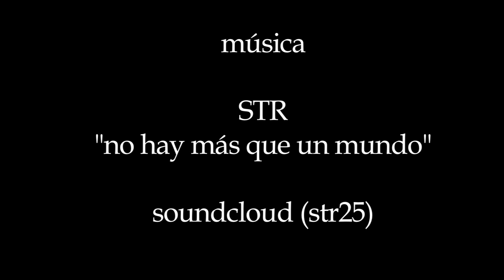Promo Velada Boxeo 8 de Febrero de 2013, Príncipes de España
Promo Velada de Boxeo 8 de Febrero
Viernes 8 de Febrero, Polideportivo Príncipes de España, 22:00 horas.
Homenaje al gran Campeón Jose Luis Vicho.
David "iron" Martín vs Álvaro Puchades

Título Balear Peso Medio
Lion Sissokho Vs César Cargnelutti

Título Balear Peso Welter
Adrian Carmona Otero Vs David Fernández

Respaldo estelar: Marcos Soria

Organiza: Príncipes Boxing Club
Supervisa: Fbib Boxeo Balear

Entradas Anticipadas:
Príncipes de España
Quiropraxia (Joan Fuster, 21, Palma)
D&S Suplementos (Infanta Pau,2, Palma)